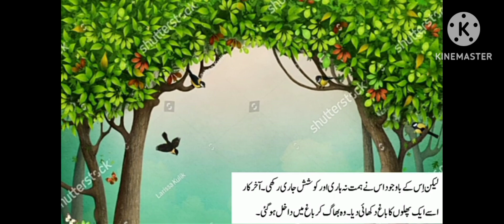the grapes are caurs